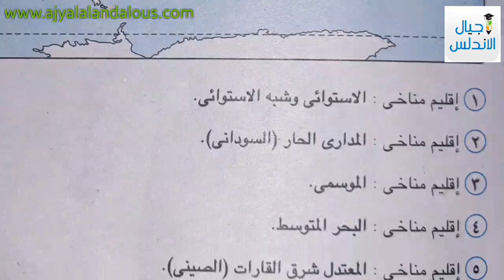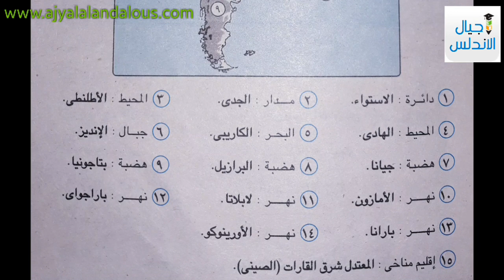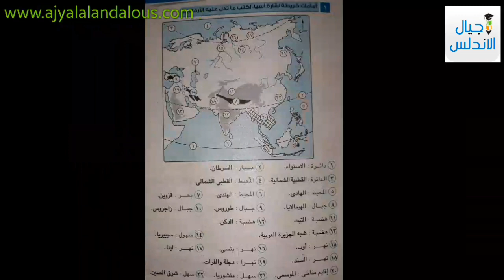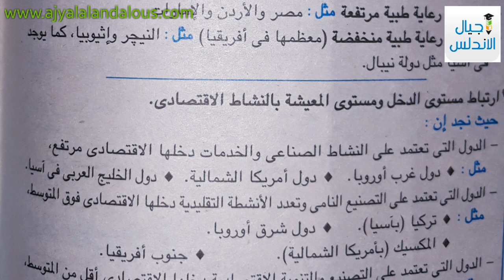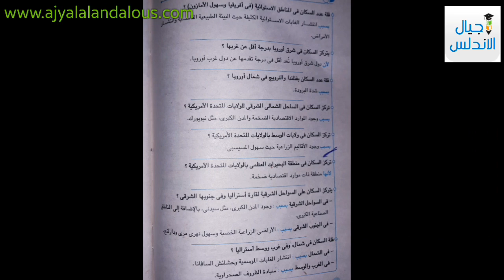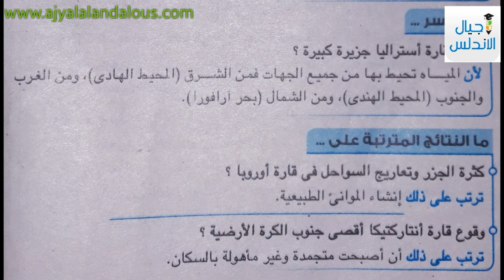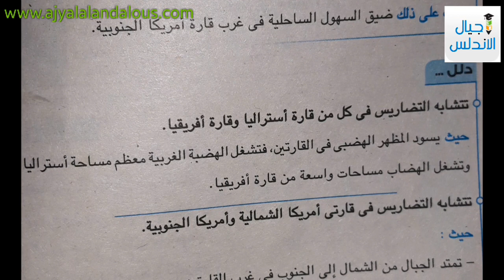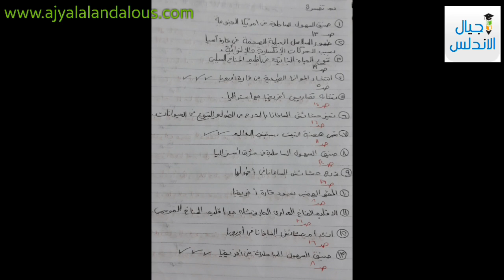مراجعة ليلة الامتحان للصف الثالث الإعدادي هامة جدا |دراسات إجتماعية |جغرافية.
مراجعة هامة جدا دراسات إجتماعية للصف الثالث الإعدادي|جغرافية
تابع المراجعه س و ج في موقعنا الرسمي اجيال الاندلس
خلفاء محمد علي وازدياد النفوذ الأجنبي |الصف الثالث الاعدادى |تاريخ|الوحده الرابعه|2019_ 2018
Mohammed Ali's successors and increased foreign influence
الشرح مع المذكره علي الرابط التالي

تضاريس قارة أفريقيا وأوروبا للصف الثالث الإعدادي ترم أول  دراسات إجتماعية
تضاريس العالم الدرس الثاني للصف الثالث الإعدادي ترم أول دراسات إجتماعية